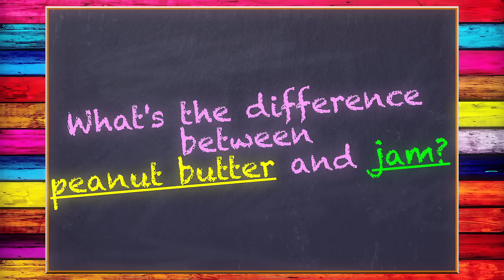RuPaul's Squirrel Friends - Peanut Butter!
The is the official channel of RuPaul Charles.
If you can't love yourself, how the hell you gonna love somebody else?

RuPaul’s Squirrel Friends is a new digital series from World of Wonder that serves the children - of all ages.

Ru, along with furry Squirrel Friends, All T and All Shade, learn something new as they hang out in Ru's Magic Treehouse. Each week Ru busts a nut to uncover a new hot topic.

RuPaul: "This series is a cross between Mr. Rodgers Neighborhood and Twin Peaks, with enough silliness and double entendres to keep the whole family entertained."